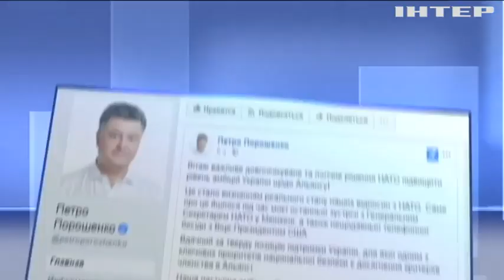Украину официально внесли в список претендентов на членство в НАТО